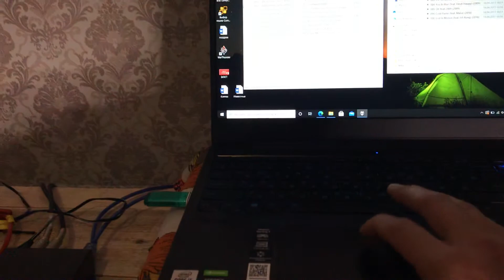Классный винтаж Coral Xiii + Sony 333 ESG + цап на ess 9018